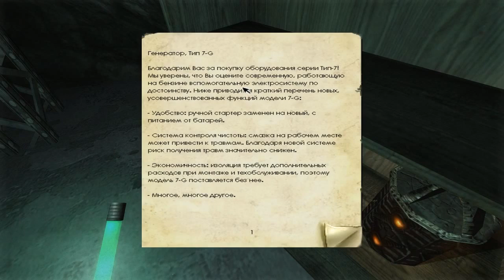Давайте поиграем в Penumbra Overture серия 4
Атмосферное прохождение игры «Penumbra: Overture» (рус. Полутень: Вступление) — компьютерная игра в жанре survival horror, разработанная шведской компанией Frictional Games и выпущенная в 2007 году издателем Lexicon Entertainment.
Игра в жанре survival horror. Используя физический движок Newton Game Dynamics, создатели смогли добиться реалистичного эффекта присутствия.